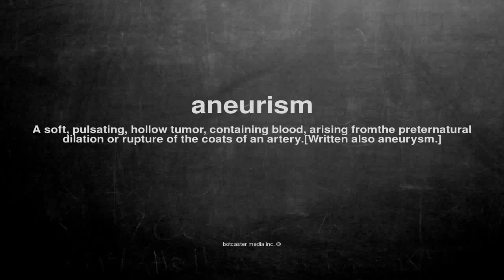What does aneurism mean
What does aneurism mean in English?